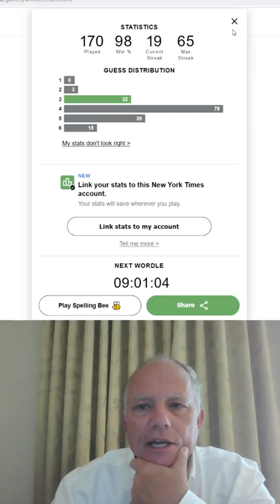Wordle in a Minute - 8th August 2022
Trying to get Wordle done in a minute or less - wherever he is - Mark continues playing in Hard Mode